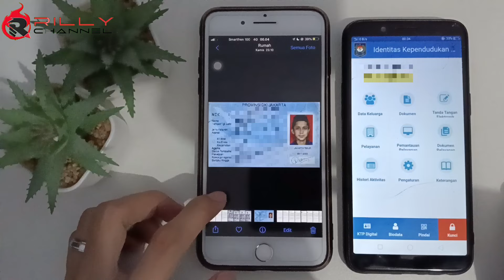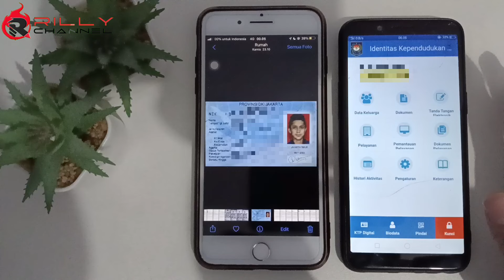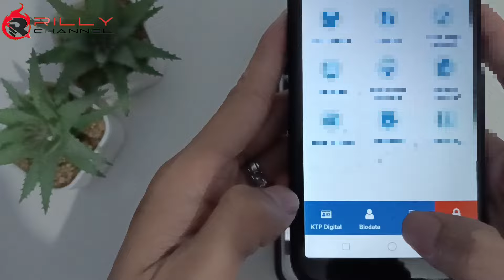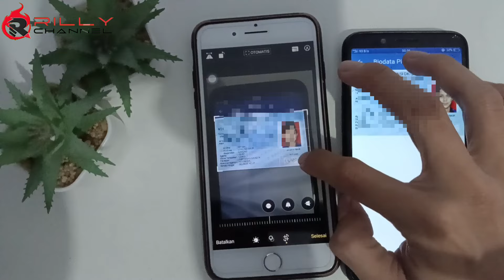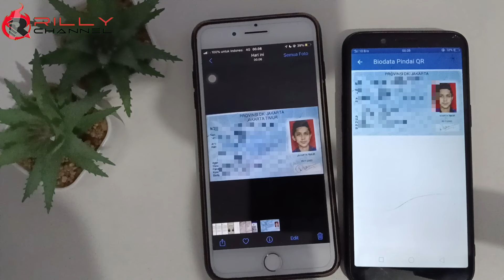cara download ktp dan kk resmi dukcapil • Cara cetak KTP secara online lewat aplikasi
Link terkait video ini :
▶ cara buat akun identitas kependudukan digital